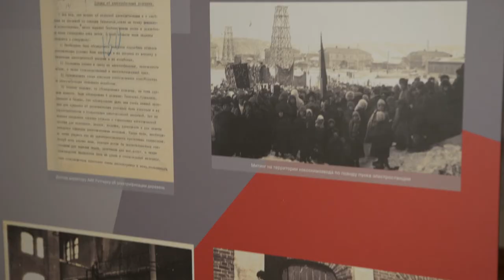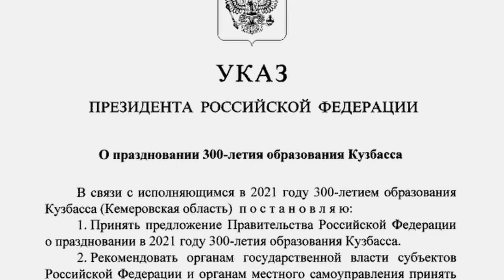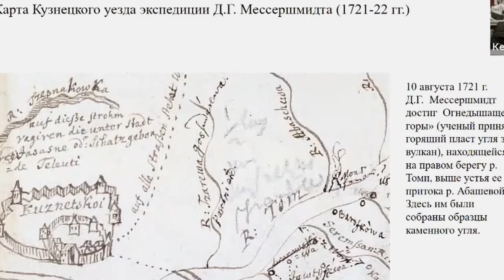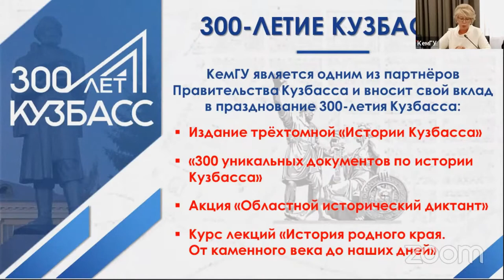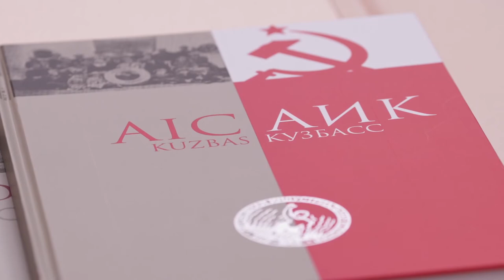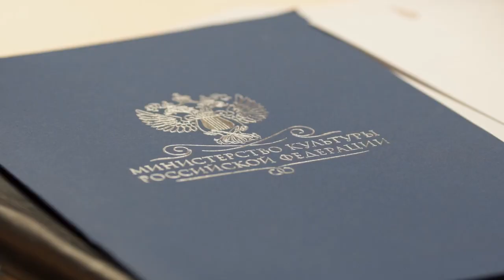В Доме РИО обсудили подготовку к 300 летию Кузбасса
Создание новых туристических центров, проведение международных научных форумов и открытие экспозиций – в стенах Российского исторического общества обсудили подготовку к празднованию 300-летия Кузбасса. Регион отметит его уже в июле следующего года.